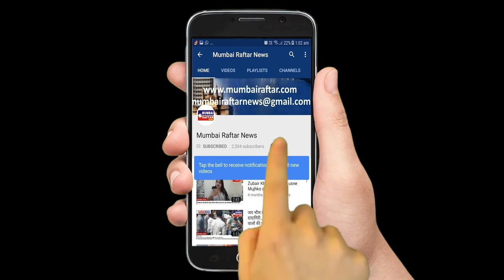Actors Abhijeet Singh Arindita Kalita Director Jugal Raja in conversatio